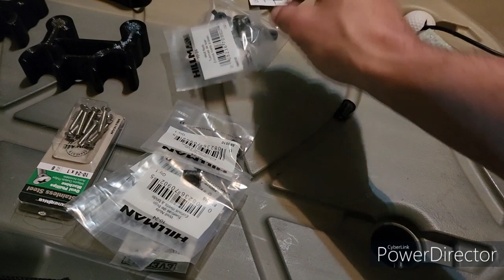Lifetime Yukon unboxing & install waterproof paddle holder bungees, anchor eyepads & seat risers.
In this post I'll be upgrading the paddle holder bungees to be waterproof instead of open holes with just the bungees going into them. Installing guide padeyes for the H2O anchor trolley system with well nuts and installing 2" seat risers.

  I still have several packages enroute so don't forget to subscribe, hit the notification bell to be alerted the next time I post, hit that like if you enjoyed the video and as always leave those comments. Take care and catch y'all next time..

Here's the list of items used in this post.

H2O anchor trolley system w/ well nuts:

Padeyes:                                                    Replacement paddle bungees:

H2O well nuts & bolts:                             Anchor:

Well nuts (Brass expansion nut):

Bolts for well nuts:

Seat risers:

Retractable clothesline: